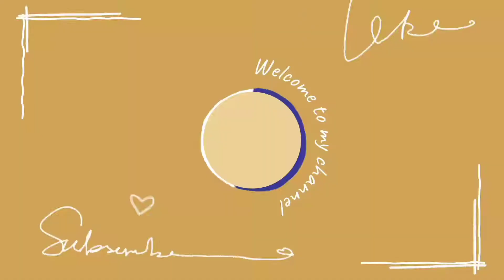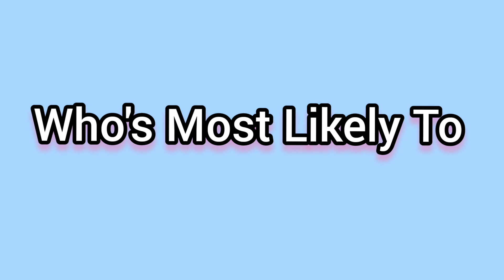Fun Questions With My BEST FRIENDS💕 || Namchi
Hey everyone,👋
I'm here again with my new video hope you enjoy it.